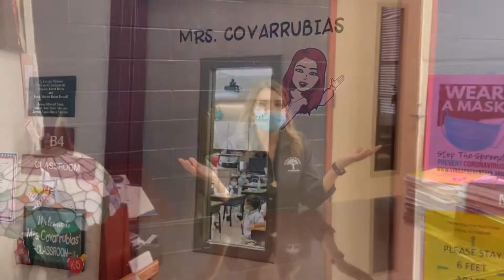2021 Grandparent's Day Kindergarten Mrs. Covarrubias United Day School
Our annual Grandparents' Day Celebration has always been a  memorable event at UDS. We could not let this year be any different.